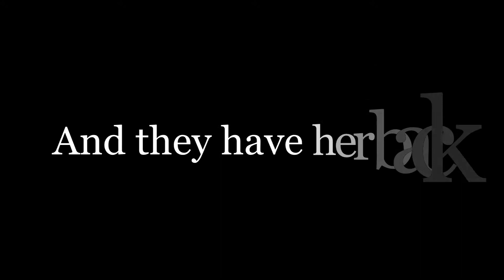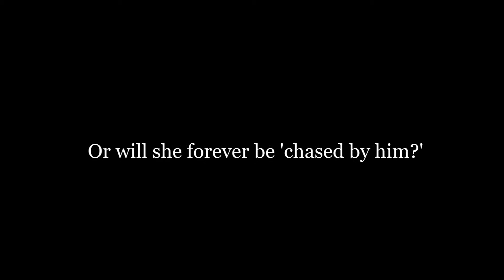Chased by Him [Wattpad]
Summary: Cora is running. Running from the man who ruined her life. He keeps finding her though. Now she has new friends that have her back. Will she get away? Or will she forever be 'chased by him?'